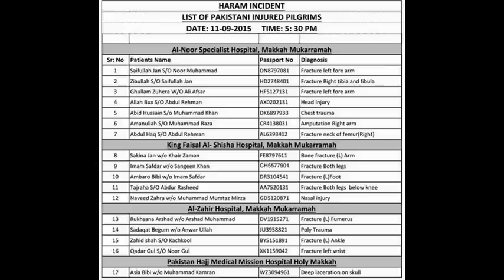Latest News of Casualties: Makkah Crane Accident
The death toll following Friday’s crane crash at Makkah’s Grand Mosque has gone up to 111, while those injured are 331, latest figures made available by the Ministry of Health to local media have revealed.
The Pakistani Consulate has confirmed the deaths of 11 of its nationals.
“We have been able to identify 11 bodies at the morgue in Mina,” Syed Abu Ahmad Akif, the Makkah-based director general of Haj in Pakistan, told Arab News on Sunday.
The Indian Haj mission, led by Consul General B.S. Mubarak, released a list of nine deaths. This is in addition to the two women who were reported dead on Saturday. This takes the total number of Indian casualties to 11.
“We were given access to the morgue in Mina on Sunday,” said Mubarak. “The Saudi authorities released 108 photos of those who died in the crash. We took the relatives of the missing pilgrims to the morgue and that is how we could identify nine of our victims.”
Three Indian pilgrims remain missing.
Two British pilgrims were also among the dead. “We have confirmation of two British nationals who died as a result of the crane crash,” Rashid Mogradia, CEO of the Council of British Hajjis (CBHUK), told Arab News from London.
“Our immediate thoughts and prayers are with the families of the deceased and with all those who have been affected by this tragic accident,” said Mogradia. “The CBHUK commends the efforts by the Saudi authorities and the British Consulate in Saudi Arabia who have been working hard to support those affected.”
Around 10,000 British pilgrims are currently in Makkah with another 10,000 set to arrive by the end of next week.
Meanwhile, Health Minister Khalid Al-Falih told SPA that a majority of the injured were discharged in the last 24 hours. “Of the 331 injured, only 140 are currently in hospitals. They are being treated for moderate to critical injuries,” he added.
On claims that lightning caused the accident, Mansour Atiyya Al-Mazroui, head of the Met Office, said the photos showing lightning and circulated on social media were doctored.